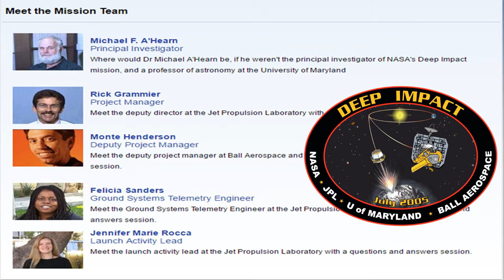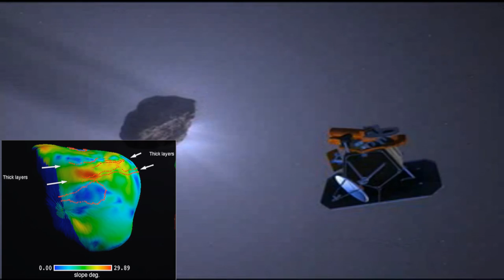Deep Impact Documentary Refined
A improvement over the Deep Impact Documentary. TheGamingGook and Running Raptors talk about the Deep Impact mission to Tempel 1.

References
A’Hearn, M., Dr. (n.d.). Deep Impact. Retrieved January 18, 2017, from Discovery Program
Brown, D. (2013, September 20). NASA’s Deep Impact Produced Deep Results. Retrieved January 18, 2017, from Jet Propulsion Laboratory California Institute of Technology
Greicius, T. (Ed.). (2013, September 20). [Picture of Tempel 1 impact].
NASA Adminstrator (Ed.). (2013, July 28). NASA - The Deep Impact Spacecraft.
Perez, M. (Ed.). (2013, September 30). Launch Coverage.
Perez, M. (Ed.). (2013, September 30). Mission to a Comet.
Tempel’s Rustic Pardon [Audio file]. (2017, January 24).
University of Maryland. (2005, November 28). Tempel 1 Mission Update.
Watanbe, S. (2005, June 9). Encounter Animation [Video file].
Nelson, J., Greicius, T., Perez, M., & Espinoza, L. (Eds.). (n.d.). Deep Impact.
Perez, M., & Dunbar, B. (Eds.). (n.d.). Deep Impact Mission to a Comet.